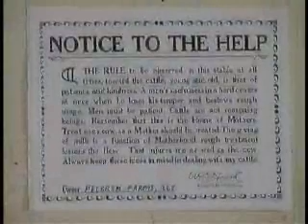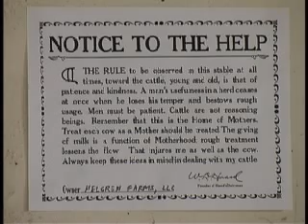Entering and Exiting the Milking Site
How quiet vocal and gentle physical encouragement is more effective for cows entering and exiting the milking site.